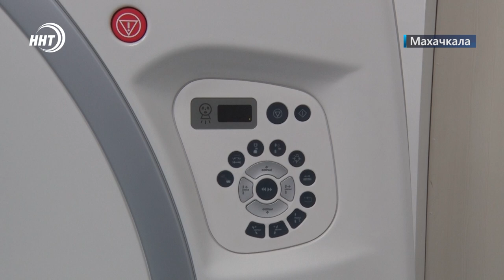Бесплатная медицина все еще есть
Времени на операцию меньше, а восстановление быстрее. И все это бесплатно. Хирурги 3 городской клинической больницы проводят успешные операции по удалению грыжи с использованием уникальных технологий.

К слову, это не единственная медицинская услуга, оказываемая лечебным учреждением. Именно поэтому клиника востребована у большого количества пациентов. Продолжение темы в сюжете наших корреспондентов.